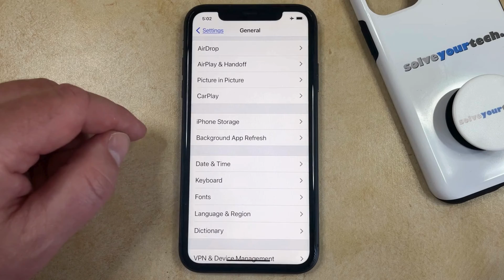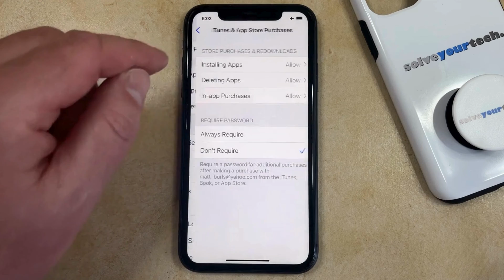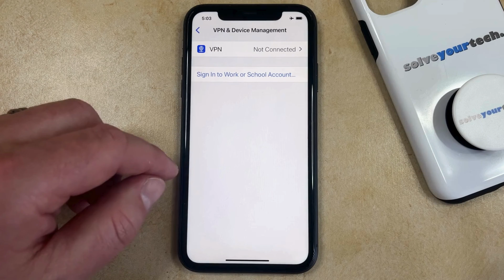How to Delete an App on iPhone 11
This video will show you how to delete an app on iPhone 11. Once you complete this tutorial, you will know how to remove an app from your device.

You can delete an iphone 11 app with the following steps:

1. Tap and hold on the app icon.
2. Choose Remove App.
3. Touch Delete App.
4. Select Delete.

You can also delete an app by going to Settings - General - iPhone Storage - selecting the app - choosing Delete App - then tapping Delete App again.

The steps in this guide were performed on an iPhone 11 in the iOS 17 operating system, but work on many other iPhone models as well, such as the iPhone 15, iPhone 12, iPhone 13, and iPhone 14.

00:00 Introduction
00:13 How to Delete App on iPhone 11
02:21 Outro

Related Questions and Issues This Video Can Help With:

- How to Delete App on iPhone 11 Mini
- How to Delete App on iPhone 11 Plus
- How to Delete App on iPhone 11 Pro
- How to Delete App on iPhone 11 Pro Max